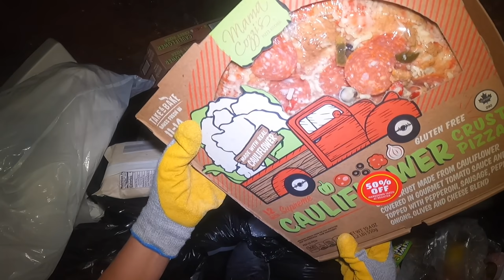DUMPSTER DIVING WE TRAVEL MORE THAN HOUR LOOKING FOR DUMPSTER WITH TREASURE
DUMPSTERV DIVING WE TRAVEL MORETHAN HOUR LOOKING FOR DUMPSTER WITH TREASURE WORTH IT JACKPOT

My channel is all about dumpster diving come along and joined me as i dumpster dive picking out the foods that are still good to ate saving it from landfill, reuse, recycle and repurpose. We kept most of it. Some are being donated to neighbors friends of friends
you wont believe the foods we got from dumpster tons of tons of good fresh produce. I really get hooked ,We take as much as we could fit in my SUV, even the fruits and veggies that are about to rotten, We also feed it to wild Animals like Rabbits, Peacocks and Cat .Some goes back to landfill by compose ting it in our gardens. As always thank you so much for watching my dumpster diving video, I hope my channel inspires others to give it a try,becos you really never know what treasures are waiting for you in the trash😍

If you're still reading these know that i love you and appreciated  you for dropping by my channel.Take care and Godbless😍hugs❤️